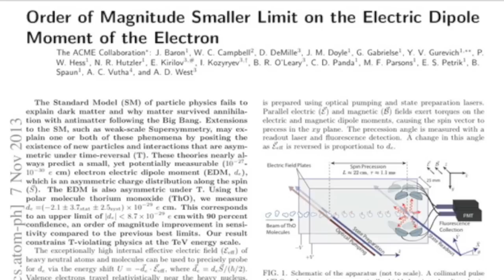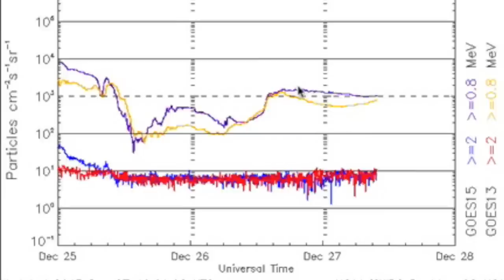3MIN News December 27, 2013: Storm Development, Spaceweather